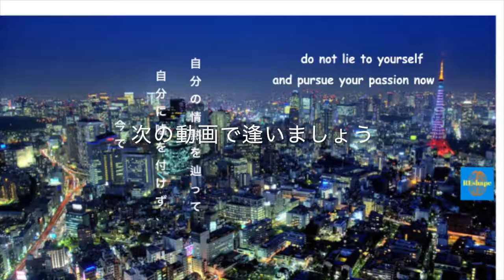君の最大の力を引き出す移民の内向的なGemini双子座で対人恐怖症者方法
２０年間僕は知らず知らずに移民の内向的なGemini双子座で対人恐怖症者で大学の退学者として・・・
人類の最大の力を真逆な方向に使いまくった。
その力に気になる？

知らず知らずに間違ったことをしたことがある🤔

２０年間以上やってしまった😭

学校の頃、僕はしょっちゅう同級生や先生に内向的な者として虐められって、対人恐怖症や移民の様々な困難と戦った。😱

その中では不登校したかったの気持ちが強くて、当初学校は僕にとって拷問室だったからさ🗡️

その時に見つかったのは、昨夜に翌朝は熱で起きるよって願ったら確実にそうになった🤒

知らずそれを使ってって毎回そうなった😎

日本で住んでた頃、僕はその国にどんな国よりも一番に該当すると人生で初めて感じたからその裏技を完全に忘れてった💪🇯🇵

突然に僕のストレス回数が激減になったし、大学からたった３期後に退学し。所詮、何もかもを失った儘嫌われのドイツに帰国😱

当初僕は現実で魘されたといってもよい

人生の崖っぷちで僕は自分を変え始めった🥰

いざ諸君、僕は君らにその反対を引力法則に基づいて見せるぜ

知ってるのはそれは御伽話としか見てない人が多く。

但し、その知識こそが古代バビロニアからアインシュタイン、ベトーべん、ダ・ビンチ等の大物、ハリブードゥーの有名人、現代の大統領が皆は使った宇宙のルール

💡簡単に分かれば、アマゾンのように看做そう

✔️自分の欲しい物を一回しかオーダしない
👉一回の以上はNG

✔️その欲しい物に楽しみにして、この物を楽しく使うの近い将来を想像して

✔️貰って
👉「アマゾンの箱をトラッキングした上で今日はやっと貰う」のように貰うのは当たり前さを至った瞬間、貰うよ💯

❌１億円とかは突然に貰うのは多分、疑惑を持ってるの君

👉現在の予算から手に入れそうものから試して、
💡例えば１０００円や空いている駐車場とか

‼️宇宙は価値なんて知らないから、欲しい物を与えるだけさ

それを与えない物はは
❌君の制限されているの信念
❌現在の君の振動波はその願いとか噛み合わないだけさ

その調整さえ分かれば、君には乗り越える壁がなくなり、自分の能力は超越化になるからさ💪